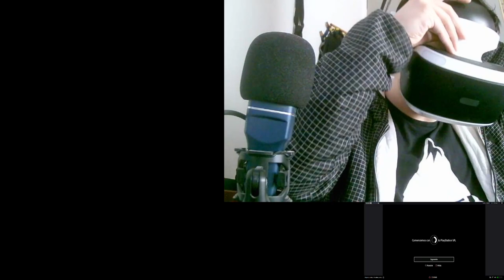¡Explora No Man's Sky en Realidad Virtual! 🚀🌌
Sumérgete en la experiencia de No Man's Sky como nunca antes con este emocionante tutorial sobre cómo instalar y disfrutar del juego en las PlayStation VR. Descubre cómo la realidad virtual transforma por completo tu viaje a través del universo infinito de No Man's Sky, permitiéndote explorar planetas exóticos y enfrentarte a peligros cósmicos con una inmersión sin igual. Desde los pasos básicos de instalación hasta los mejores consejos para optimizar tu experiencia, este vídeo te guiará a través de todo lo que necesitas saber para disfrutar al máximo de No Man's Sky en las PlayStation VR. Prepárate para vivir una aventura galáctica como nunca antes. ¡Sube a bordo y haz realidad tus sueños espaciales! 🎮🔭